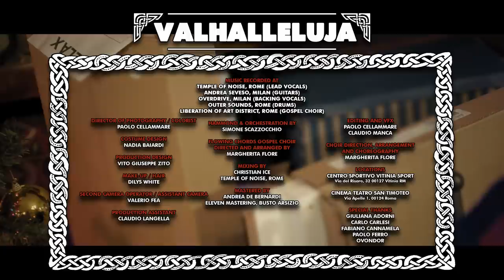NANOWAR OF STEEL - Valhalleluja (ft. Angus McFife from Gloryhammer) | Napalm Records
Great literature has always been a source of inspiration for heavy metal bands.
J.R.R. Tolkien for Blind Guardian, H.P. Lovecraft for Cradle of Filth, The Holy Bible for Stryper and now The IKEA Catalog for Nanowar Of Steel.
Valhalleluja is Nanowar's personal take on modern days Norse Mythology, where alongside Odin, Thor and Loki also the greatest Swedish heroes of our age - Beddinge, Kivik and Knopparp - are sitting in Valhalla.

Directed by Paolo Cellammare, The Best Blend
Audio production by Christian Ice at Temple Of Noise Studios

Mastered by Andrea De Bernardi at Eleven Mastering Studios
IKEA-ized by Ovondor

Special Guests
Gospel Choir - Flowing Chords: